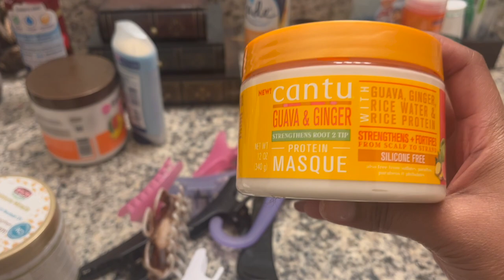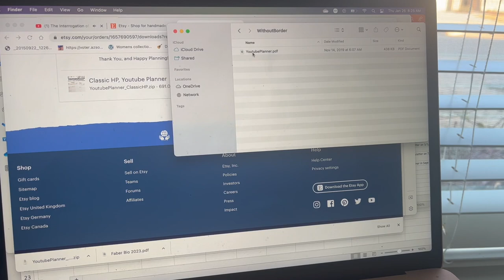Balancing Work..Family..Trying to Create Content..It's Alot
This is day of me trying to create content..and it didn't happen. Work took over.
Intro: Music by Ryan Little - sunkissed.
EQUIPMENT USED
🔸 LAPTOP: MAC